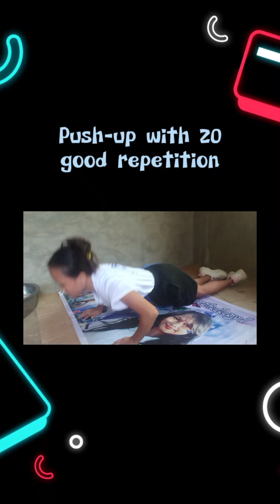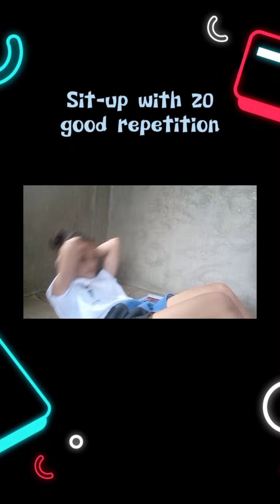Personal Development Task-ROTC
4th platoon Charlie

HACHASO, DONNABEL B.